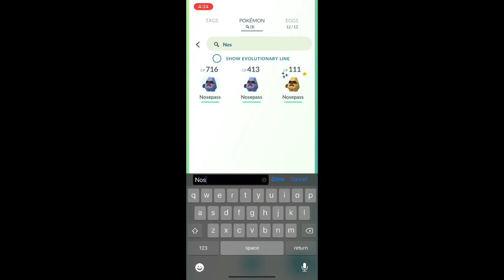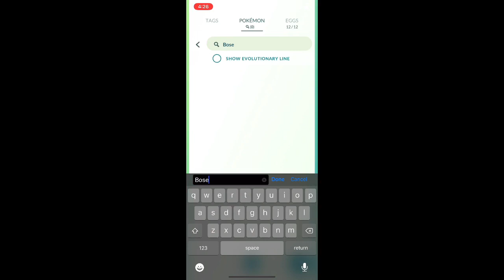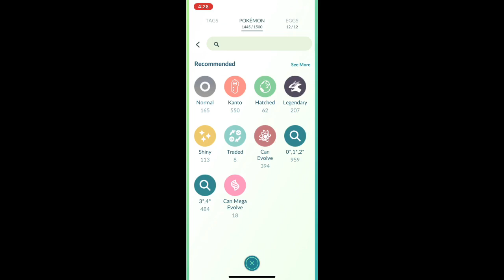I Got Shiny Nosepass in Pokemon Go!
Here is a video of me getting Shiny Nosepass! I am so happy I actually got it!